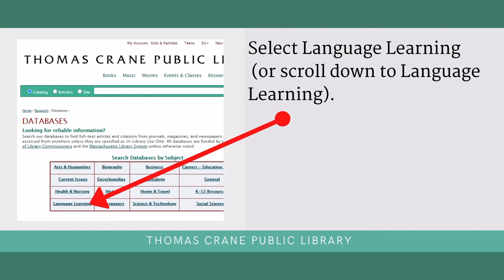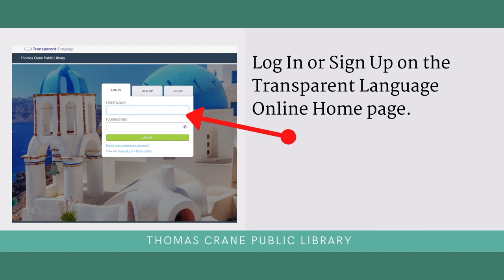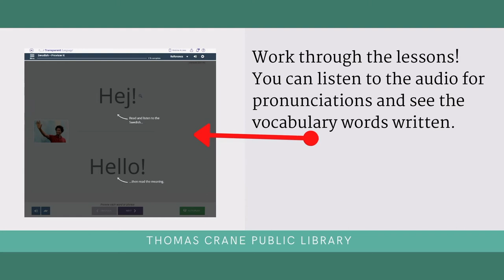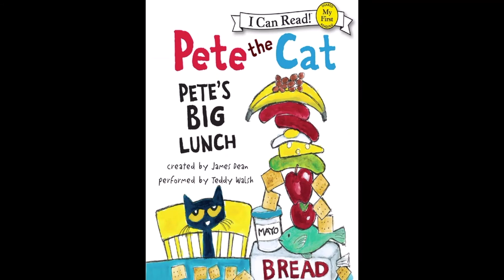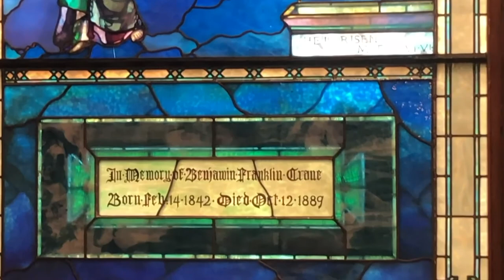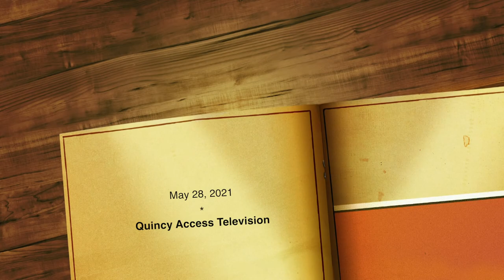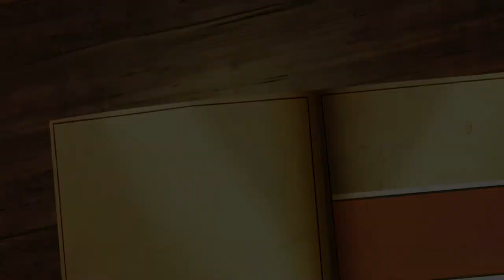At Your Library: June Happenings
A monthly look at the Thomas Crane Public Library's programs and services.